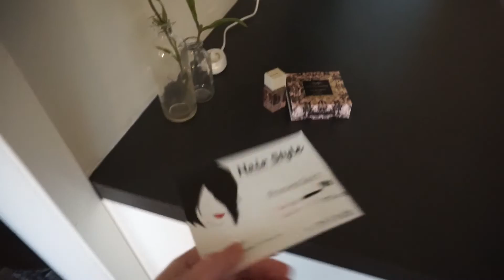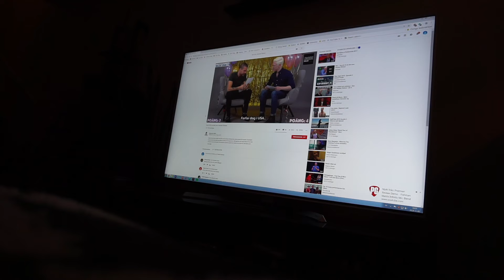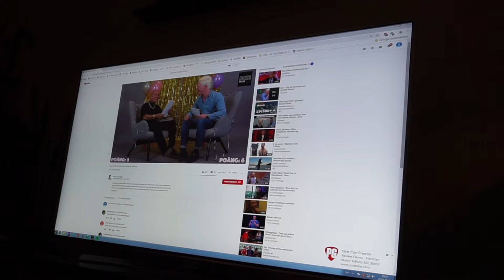VLOGG | Nya piercingar och besök i tomtelandet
♥ Om mig:
Jag är 24 år ung
Bor i skellefte
Filmar med Sony Alpha a5100
Redigerar i iMovie
Jag gillar smink, inredning och öl. Mest öl.

Tack för att du finns i mitt liv ♡